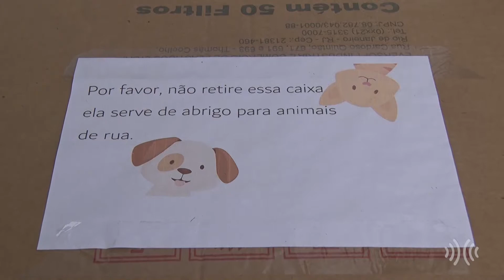Reportagem | Inverno: animais sofrem com baixas temperaturas na Região Serrana do Rio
Casacos, toucas, luvas e cachecóis. É assim que os friburguenses estão se protegendo das baixas temperaturas registradas na maioria dos dias deste inverno. Mas quem também sofre com o frio intenso são os animais, que precisam dos cuidados humanos para resistirem às baixas temperaturas. Veja na matéria de Bianca Chaboudet e Warlley Freiman como cuidar dos pets neste período.